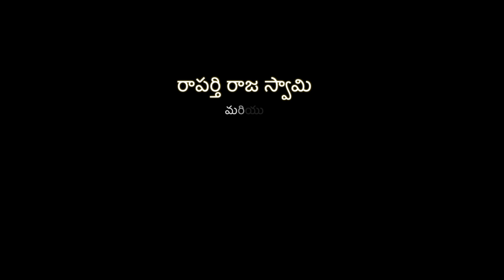AYYAPPA MAHA PADIPUJA